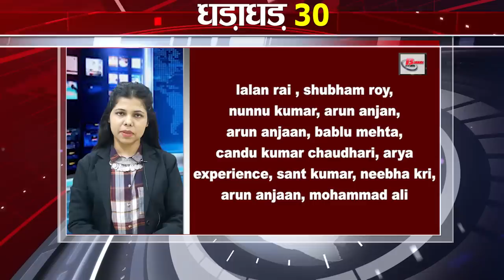Get Top 30 breaking news Bihar news,Aaj ki taja khabar India/Bharat news,Fatafat khabren,Non stop